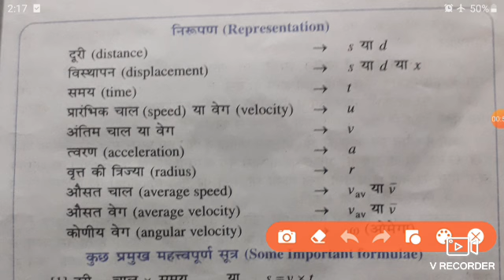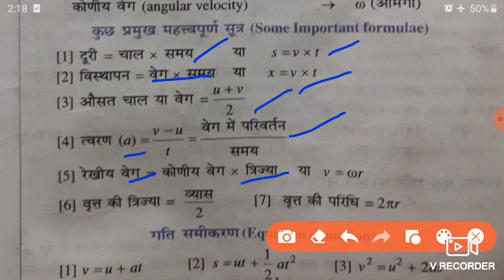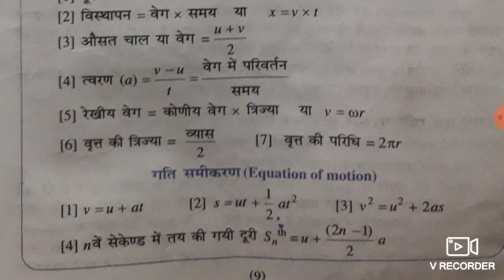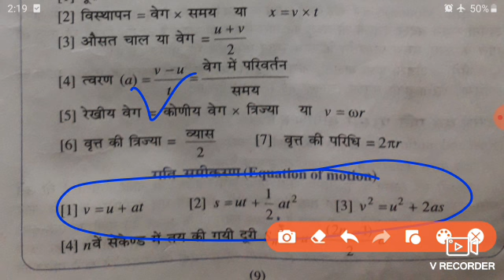physics formula//basic concept of physics/ physics Kaise padhen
link